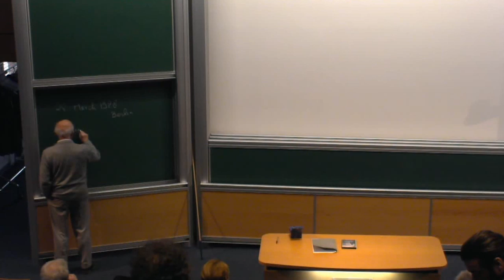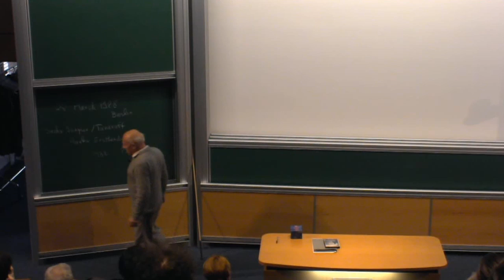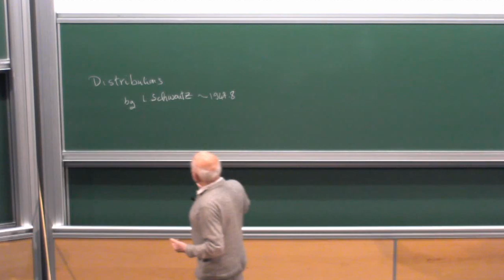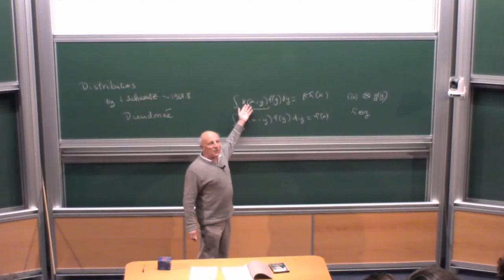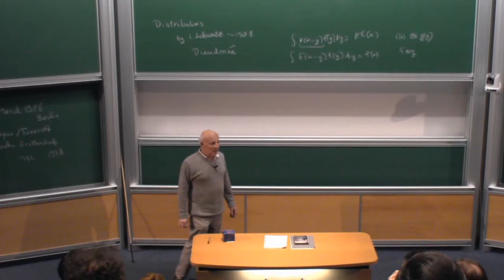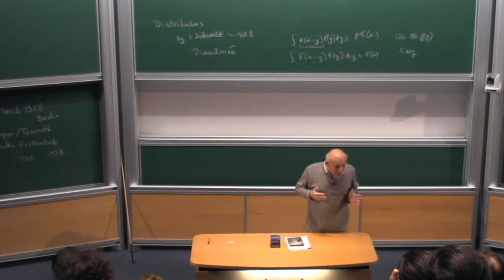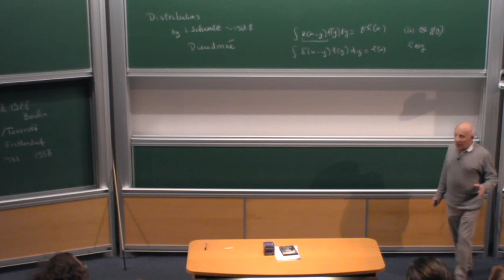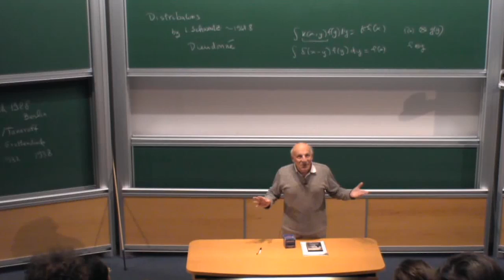Pierre Cartier - Les mathématiques de Grothendieck (un survol)